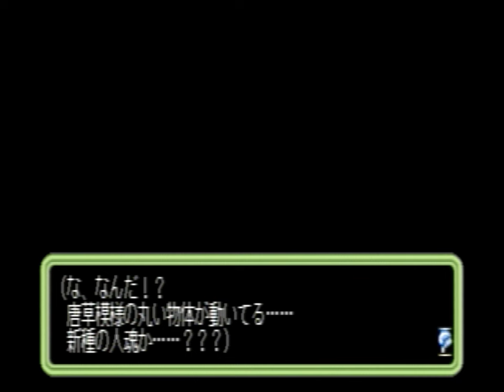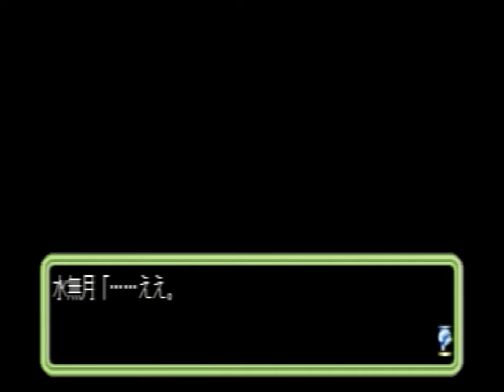ときめきメモリアル２ Substories 【MRO】Memories Ringing On ～水無月琴子編 ～＃11（TokimekiMemorial 2）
ときめきメモリアル２　Substories Memories Ringing On

【STORY】
光との再会からもう三年近くがたっていた・・・。
もうすぐ卒業を控えた高校三年生のバレンタインデーを終えた翌日、
君にとって忘れられない大事件が起こる。
「幼なじみ」の陽ノ下光、「光の親友」の水無月琴子、「憧れのお姉さん」だった麻生華澄の
３人の主人公への想いと、お互いへの思いやりが不協和音を奏で始めた・・・。
そして匠、純。彼らの想いもまた・・・。
はたして彼女たちは伝説の鐘の祝福を受けることができるのか。
　　　　　　　　　　　　　　　　　　　　　　　　　　【説明書参照】

【Substories】

ときめきメモリアル２    TokimekiMemorial２